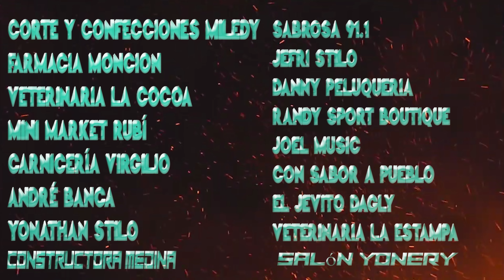Planchao 🏍️ - El Nitido ft Keury One